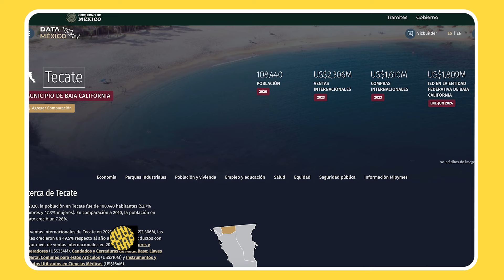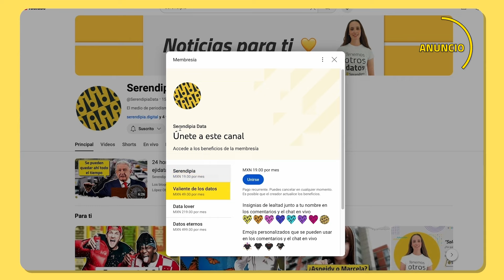La justicia le falló a Ariday: fue asesinada en su propia casa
Ariday Rendón Zamora cursaba el tercer grado de secundaria en la Escuela Francisco I Madero. Por las tardes, practicaba boxeo en el Club Popeye y Castillos, en donde le apodaban cariñosamente “La Cobrita” por su talento en el deporte. Aunque el asesinato de Ariday tiene dos semanas, todavía no hay avances en la captura del responsable y las autoridades no han confirmado que el caso se investigará con perspectiva de género como feminicidio.

00:00 - Introducción
00:23 - Ariday Rendón quería ser criminóloga
01:49 - El feminicidio de Ariday Rendón
05:57 - Justicia para Ariday
08:00 - Feminicidios en Baja California

Conviértete en miembro de SERENDIPIA💛 para disfrutar de ventajas como contenido exclusivo e interacciones con el equipo. Da click aquí 👇